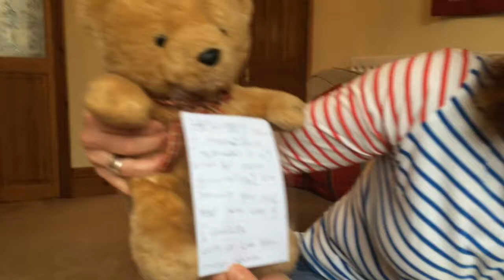Sheffield Mum Starts Campaign To Send Teddies To Refugees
Sheffield mum Joy French has created Project Paddington so kids can send teddy bears over to children in refugee camps.
Hallam's chief reporter Laura Pennington has been out to meet her.